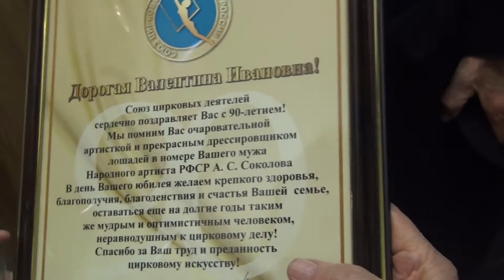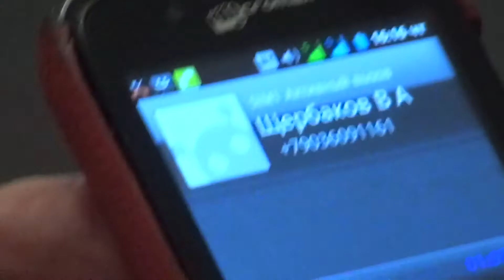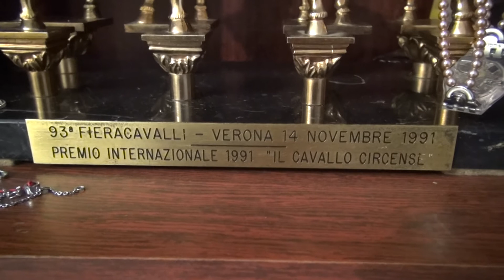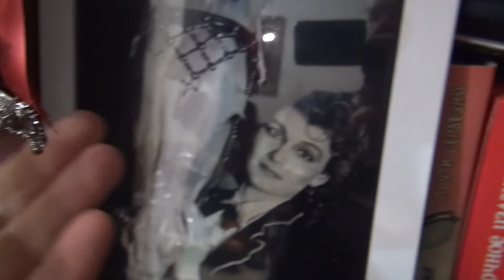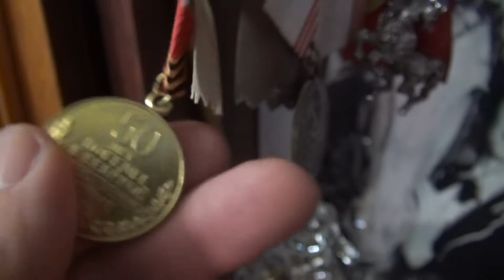Валентине Рассказовой - 90 (2016) FHD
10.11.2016 у Валентины Ивановны Рассказовой, вдовы известнейшего дрессировщика лошадей Алексея Соколова, случилось фантастическое событие, ей исполнилось ДЕВЯНОСТО лет!!

Союз цирковых деятелей (СЦДР) поздравил юбиляршу и теперь вы можете посмотреть видео с этого торжества.